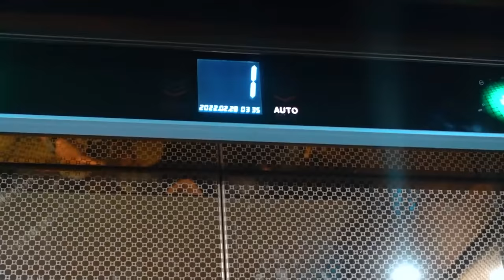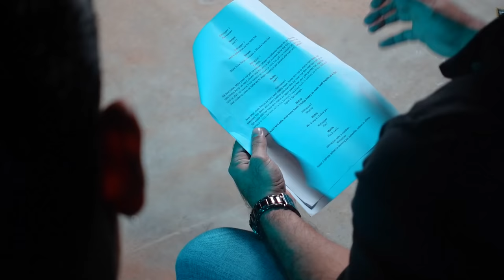Shooting With Mohib Mirza & Sanam Saeed | Film Promotion | Vlog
Maza aagya Ishrat k sath shoot karke. Vlog bhi dekho aur short film bhi.